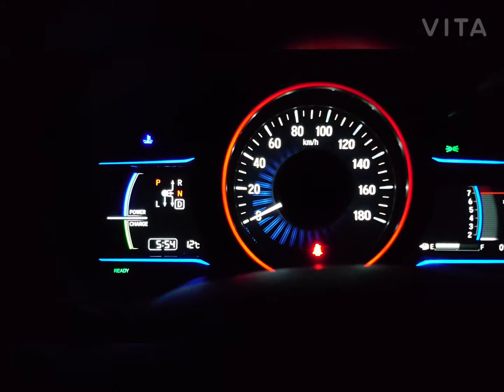テンパパさん🌈🕶️🍀 あれから1年です…💫